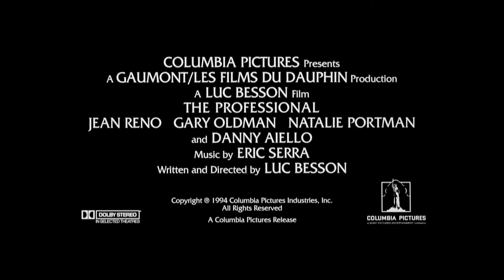Léon (Leon) - action - drama - 1994 - trailer - Full HD - Jean Reno, Gary Oldman, Natalie Portman